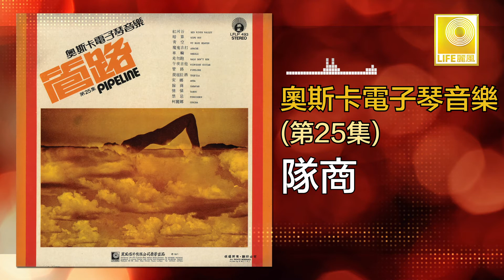奧斯卡 Oscar - 隊商 Dui Shang (Original Music Audio)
奧斯卡樂團是香港音樂編曲家楊道火先生领导奥斯卡电子琴音乐乐团，1976年灌录了第二十五集 “管路” 收集英文歌曲如： “Apache” “Walk Don't Run” “Anna” “Corona” 等。